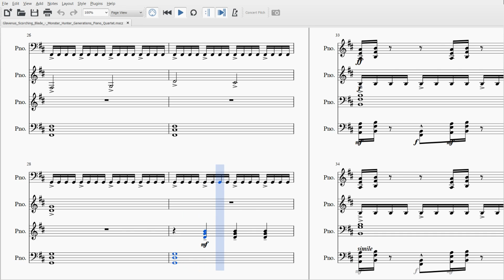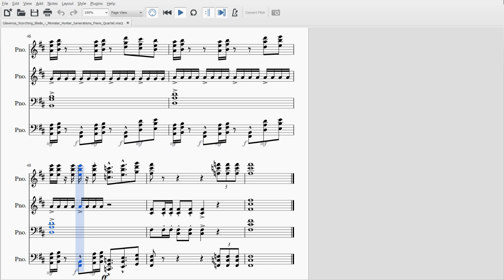Glavenus: Scorching Blade ~ Violin cover